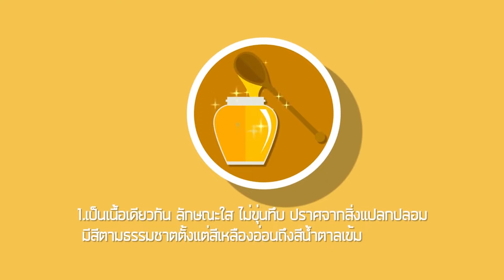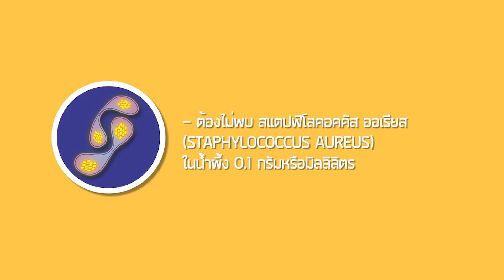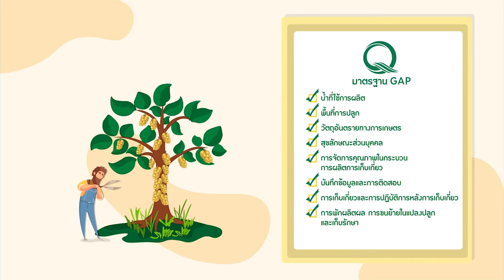รายการเกษตรไทยหัวใจลูกทุ่ง ตอน สมุนไพรคลายร้อน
พบกับอาจาร์ย อานนท์ คนรอบรู้และถั่ว แระเชิญยิ้มอีกเช่นเคย จะมาให้ความรู้ด้านสมุนไพรให้กับท่านผู้ชมได้รับชมกัน